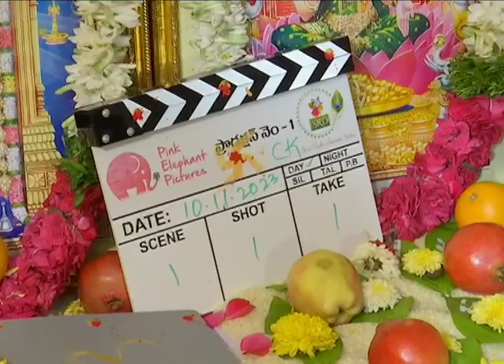నిహారిక పెళ్లి..! Niharika 1st Speech After Divorce | Niharika Konidela New Movie Opening Ceremoney